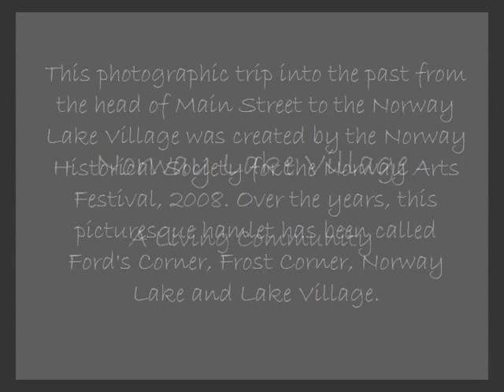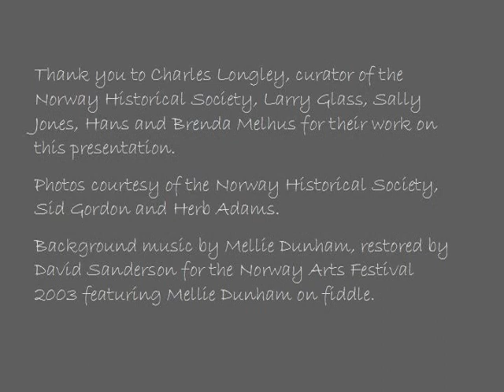Norway Lake Village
A 2008 trip from the head of Main Street to Norway Lake Village.  Music by Mellie Dunham.